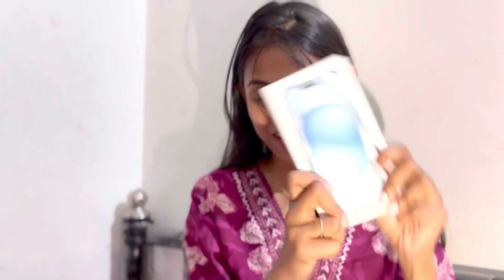My first Youtube payment 💵 |iphone 15|Youtube earning 💵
My YouTube payment
YouTube earnings
YouTube se kaise paise income kare

iPhone 15
iPhone new series